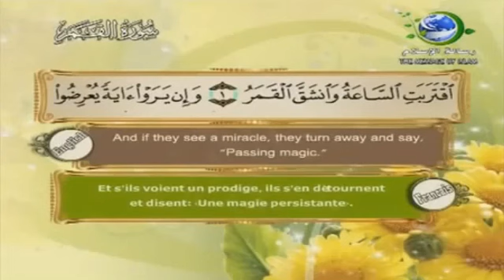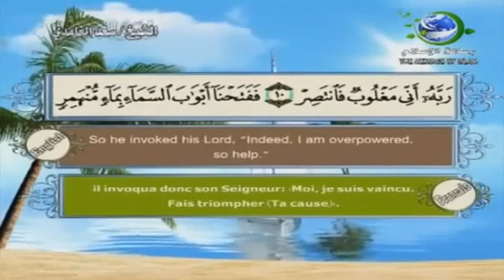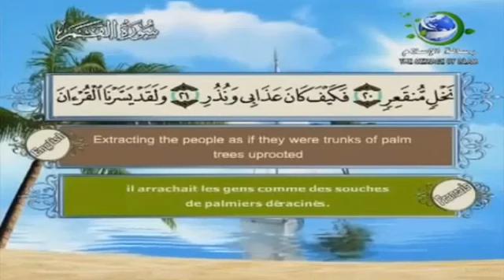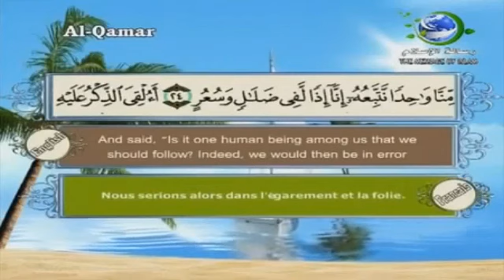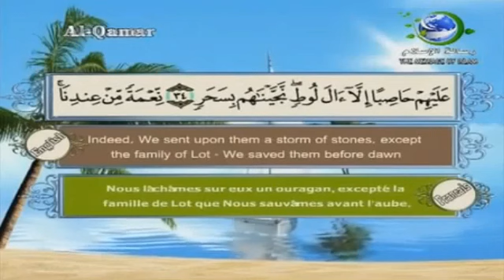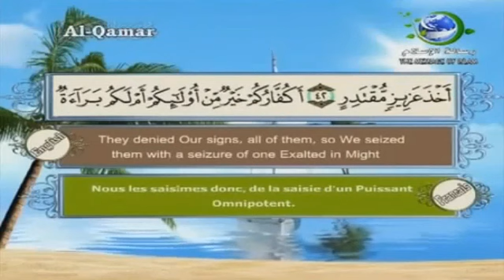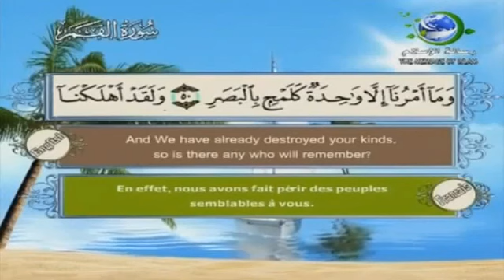54 - سورة القمر- القارئ سعد الغامدي - (English Français Translation)Surat AlQamar